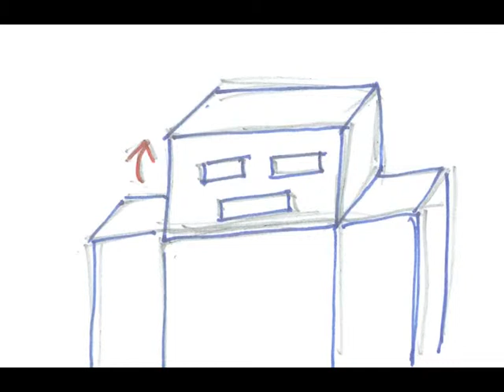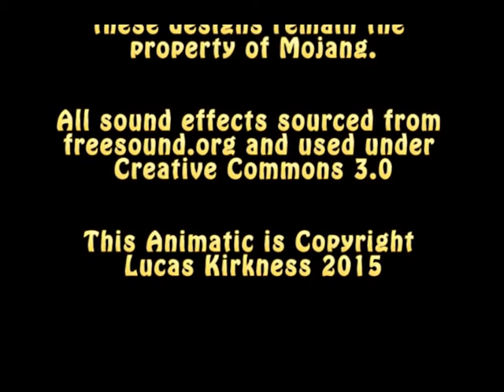Seatbelt Safety - Animatic for BSBCRT501A (v2) - Originate and Develop Concepts Assessment 3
This is my Animatic is for Digital Media Technologies, BSBCRT501A (v2) - Originate and Develop Concepts Assessment 3